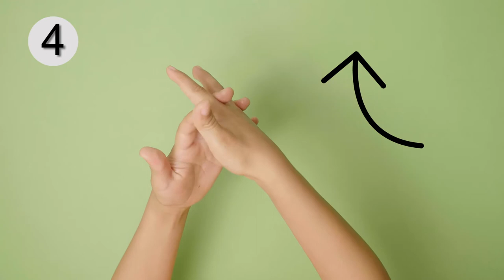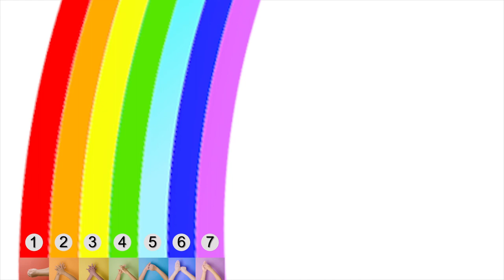“Crescere protetti”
Il video è stato realizzato per il progetto "Educazione formale e informale promozione delle competenze genitoriali per la protezione dei minori della baraccopoli di Mukuru Kenya" , in parte finanziato dalla Provincia di Bolzano